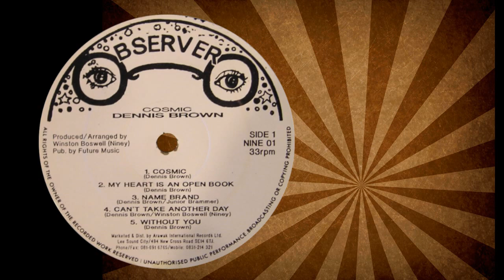Dennis Brown - My Heart Is An Open Book (Observer) 1992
Artist : Dennis Brown
Label : Observer
Year : 1992